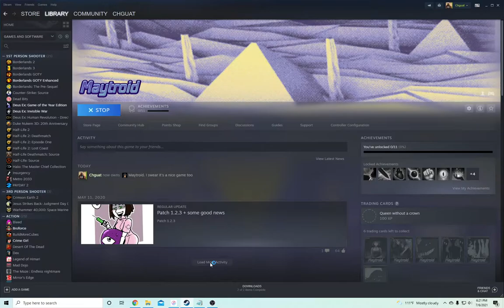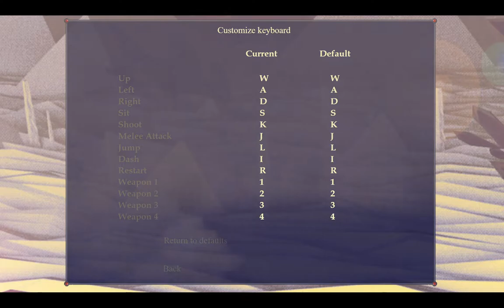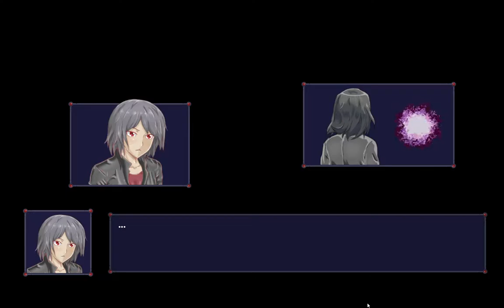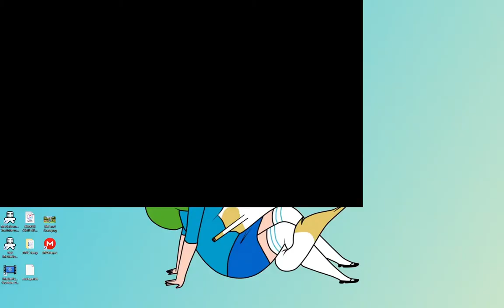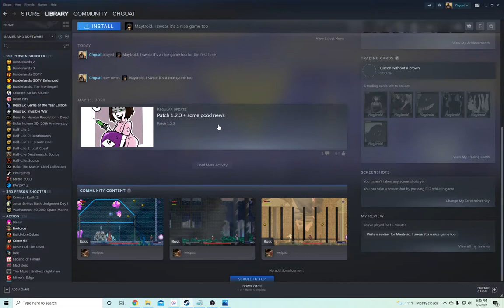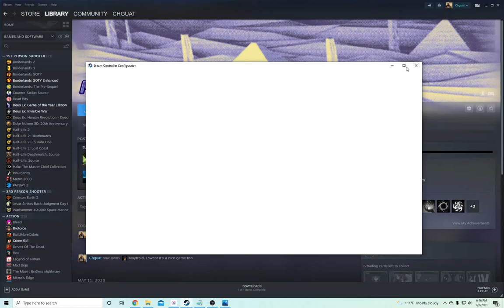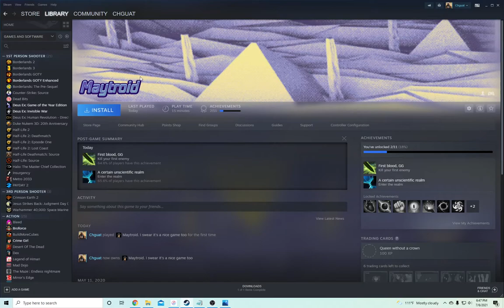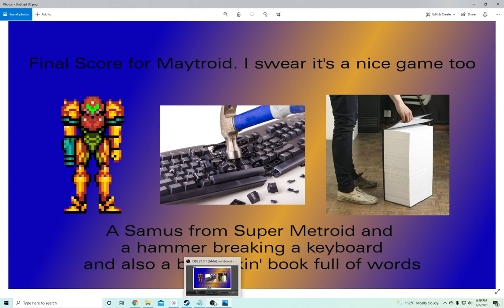Steam Game Review #104 Maytroid. I swear it's a nice game too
Budget Steam game bonanza summer 2021!